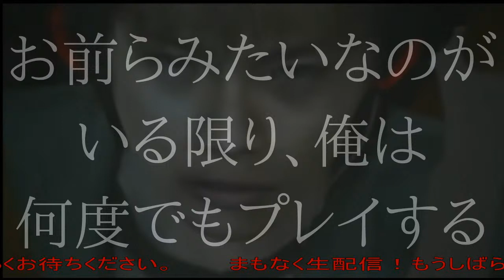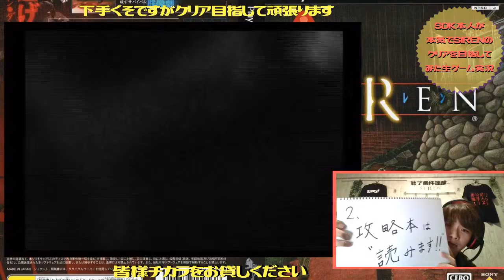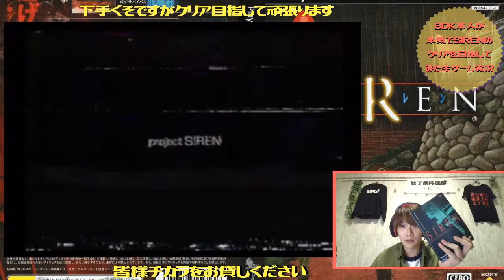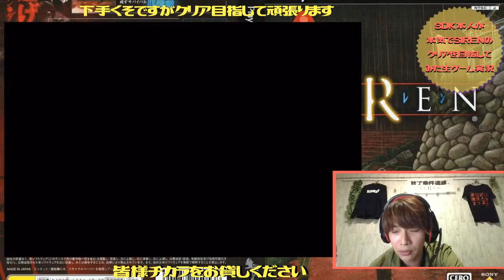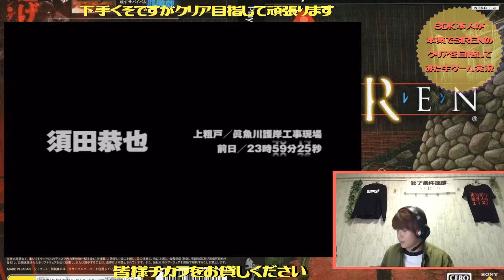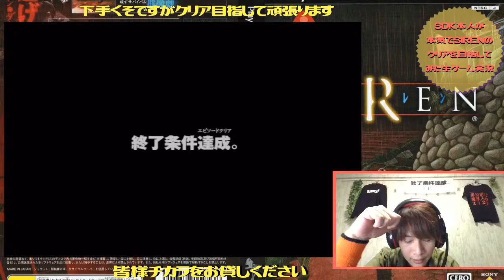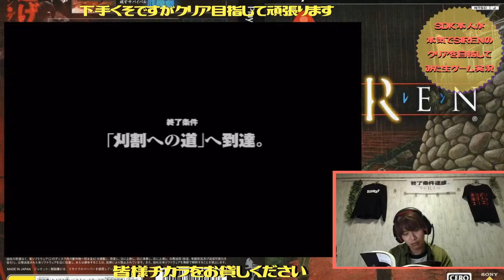【ついにスタート】SDK本人が本気でSIRENのクリアを目指してみた!!!【初回】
ついにスタートしました！

【SDK本人が本気でSIRENのクリアを目指してみた!!!】生ゲーム実況です。

下手くそながら必死に前に進んでいきたいと思っています！

この企画はホラーゲーム【SIREN】の主人公・須田恭也役の俳優・篠田光亮が自らSIRENをプレイをしクリアを目指す生ゲーム実況配信です。

～企画ルール説明～

１、ゲームプレイ時間は基本１時間
(※もう少し頑張ればステージをクリア出来そうならば延びる可能性あり)

２、公式攻略本を読みながら進めます

３、本企画の目標は“ジェノサイドエンド”

４、気分転換用に別企画にて【俳優が“ときメモ２”にアテレコしながらゲーム実況してみた】をやります

皆さん、たくさん楽しんで一緒に今年の異界入りを盛り上げましょう！

そして、これからもホラーゲーム【SIREN】を宜しくお願い致します。

Actor "Mitsuyoshi Shinoda" who plays the leading role [Kyoya Suda (SDK)] of the Japanese horror game "Siren" plays the game himself.